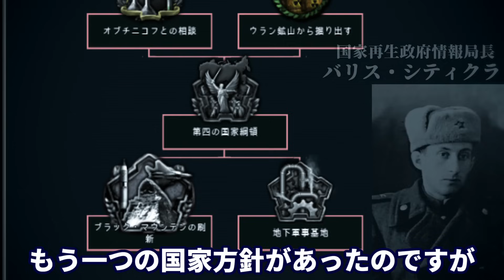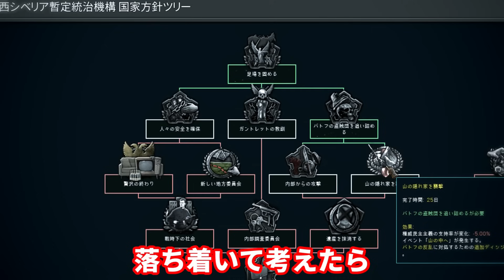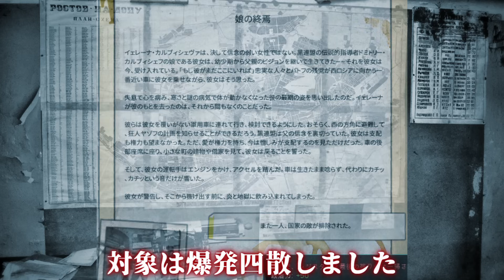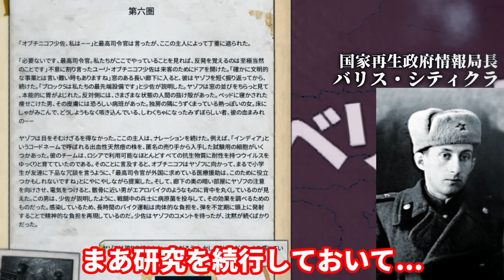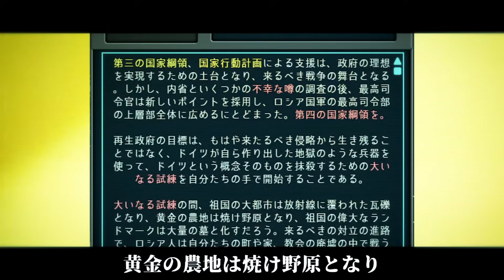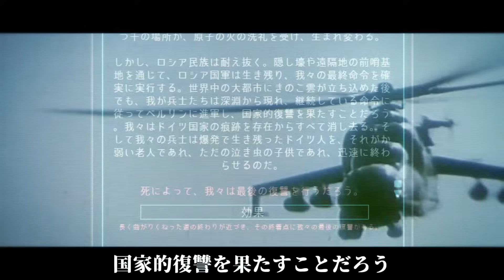【HoI4】ロシア最終聖戦記 #4 最後の赤軍元帥トゥハチェフスキー【ハーツオブアイアン4・オムスク・The New Order】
Hearts of Iron4やRisingStorm、ホラーゲームや第二次世界大戦ゲームなどのゆっくり実況を投稿しているので良かったらチャンネル登録してください！

絵文字が使えるようになる月額90円のメンバーシップはこちらから！

映像資料等
アメリカ国立公文書記録管理局

※コメント上におけるスパム活動、誹謗中傷、政治的発言などはお控えください